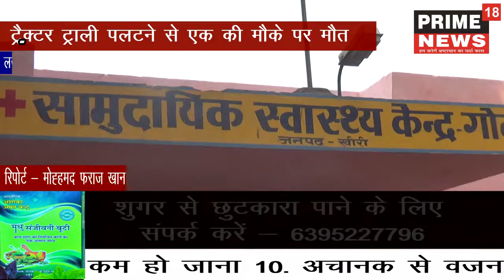ट्रैक्टर ट्राली पलटने से एक की मौके पर मौत, 4 लोग घायल –prime18news